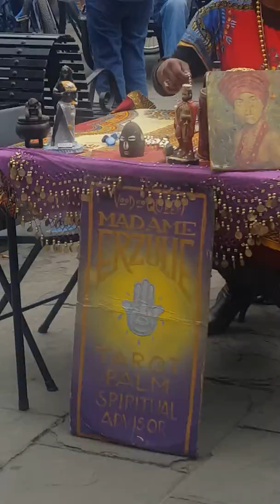Part 2: Sounds of New Orleans Music, New Orleans La